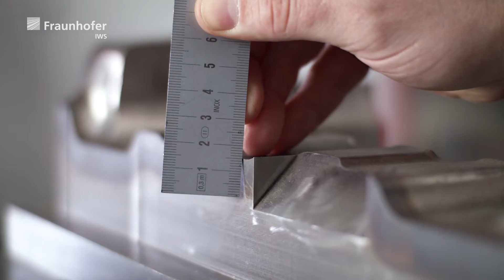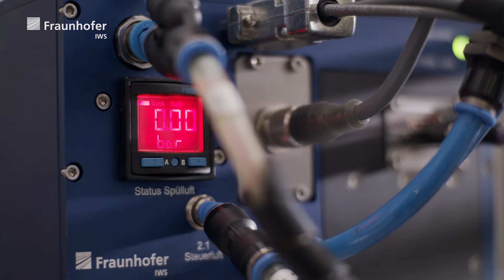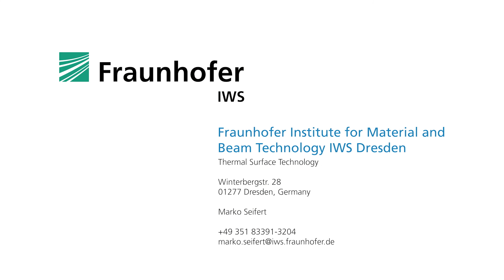Hardening, protecting, repairing: processes & system technology for laser beam hardening & cladding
Flexibility - in the choice of tool, the process and the component geometry: Fraunhofer IWS system technology offers precisely these features.

System technology for laser beam hardening

The dynamic beam shaping system "LASSY" allows to react flexibly to different component geometries during hardening. The 1D scanner optics shape the laser beam transverse to the treatment direction. The energy distribution in the laser beam spot adapts to non-constant heat dissipation conditions by controlling the scanning speed and/or tracking the laser power. As a result, a uniform hardening depth can be achieved, for example, despite locally varying com-ponent thickness. This technology is used in laser edge refinement processes such as laser beam hardening, remelting or alloying. The system integration "E-MAQS", a camera-based temperature monitoring system providing enormous process control improvements, and the temperature control system "LompocPro" optimally round off the system technology portfolio.

System technology for laser cladding with powder and wire COAXn

COAXn stands for a modular system of coaxial processing heads for laser cladding process-es. Standardized individual components allow the quick use of the optimum processing head for the specific application. The desired laser type, optics configuration and machine system are all taken into account, as well as the accessibility, precision and application rate of the material to be processed. Additional equipment such as cameras and sensors enable monitor-ing of the processing head/application process and the recording, processing and networking of relevant digital process data. The patented COAXwire mini fine-wire laser optics can even process fine wires with a diameter of 0.1 to 0.6 mm. Based on the coaxial three-beam princi-ple, it enables precise and direction-independent processing in all technically common welding positions.